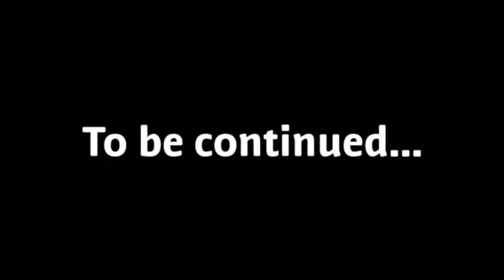The Misadventures of the PEZ Dispensers (Season 1): Episode 3 - The Escape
After getting pushed off Michael’s dresser by a monster, the PEZ dispensers go onto Michael’s bed and fall asleep. In the morning, they decide to escape Michael’s bedroom.